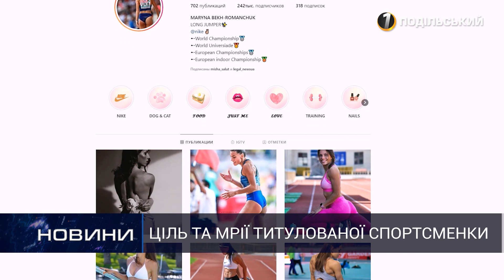Марина Бех-Романчук – про вагітність, спорт та фотосесії. 14.05.2020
Марина Бех-Романчук – про  вагітність, спорт та фотосесії.

Хмельницька спортсменка з параметрами моделі та вражаючими спортивними результатами поділилась з нашою знімальною групою думками про нове звання, фотосесії, тренування та вагітність. Деталі – у сюжеті.